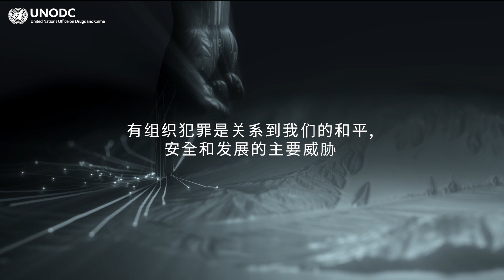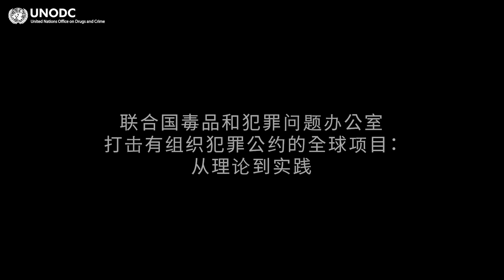预防和打击有组织犯罪的战略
打击有组织犯罪的战略在全球应对有组织犯罪集团构成的威胁方面发挥着关键作用。为了最大限度地发挥这些战略的效力并增加其累积影响，至关重要的是要确保这些战略是全面的、具有包容性的，并建立在可靠的证据基础上。

联合国毒品和犯罪问题办公室在其《执行联合国打击跨国有组织犯罪公约：从理论到实践》的全球项目框架内，支持各国在遵循四项总体原则的基础上开发和执行具有重大影响的战略:
- 防止有组织犯罪(再)渗入社区、经济和政治机构
- 追查有组织犯罪集团及其非法收益，增加商业成本和风险
- 保护弱势群体和受害者不受(进一步的)伤害
- 促进各级伙伴关系和合作，包括跨国的伙伴关系和合作 -- 一种全社会共同合作的方法论。

欲了解更多信息并关注我们在这一领域的工作动态，欢迎访问官网:unodc.org和sherloc.unodc.org，敬请在Twitter上关注我们:@UNODC @UNODC SHERLOC